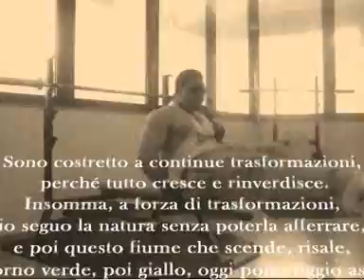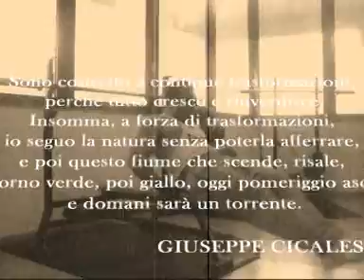Giuseppe CicaBoom ANNO 2010 preparazione per il Mr Italia